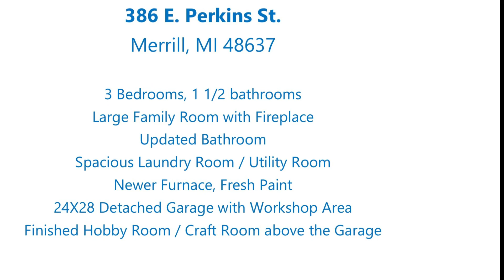386 E. Perkins St., Merrill, MI 48637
386 E. Perkins St., Merrill, MI 48637 - home for sale in Merrill, MI
homes for sale in Merrill, MI
Merrill, MI real estate